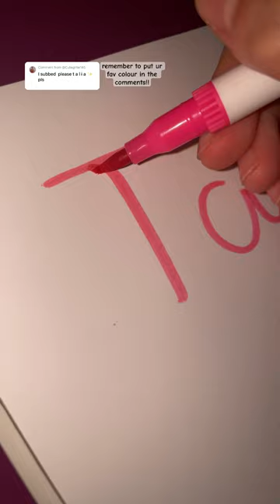Writing Talia in calligraphy!!